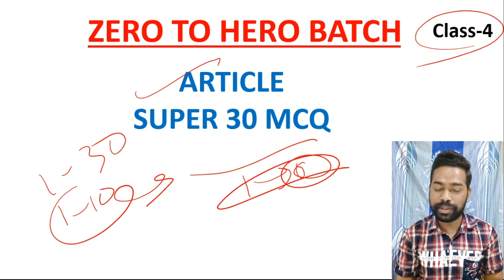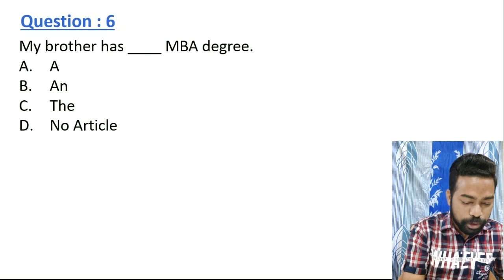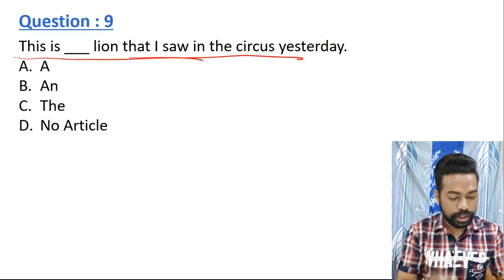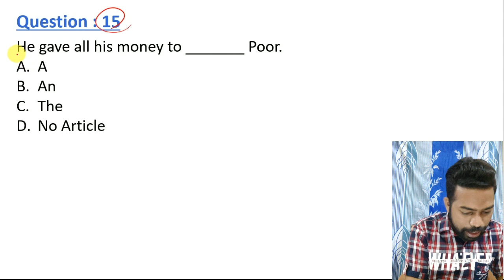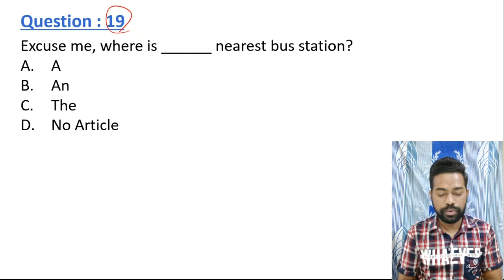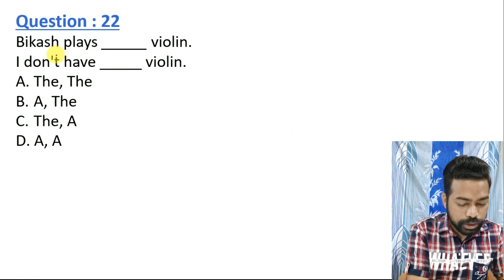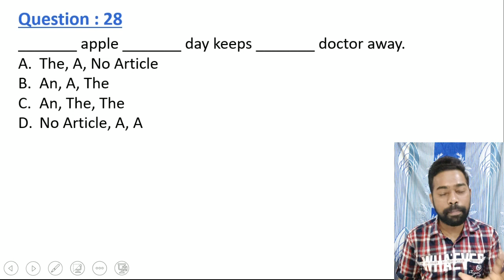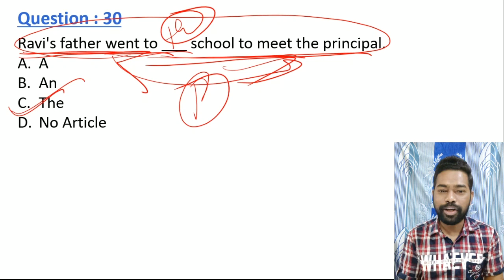Article Practice Set For OSSSC Exam || Super 30 MCQ || Zero To Hero Batch || Class-4